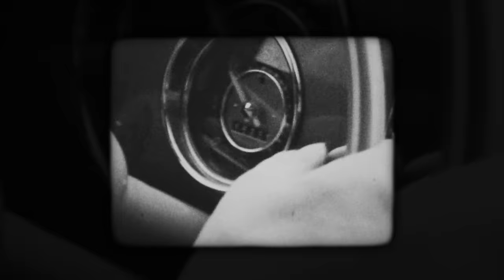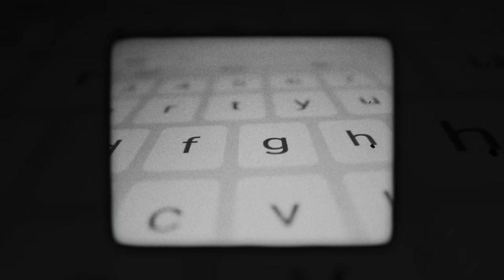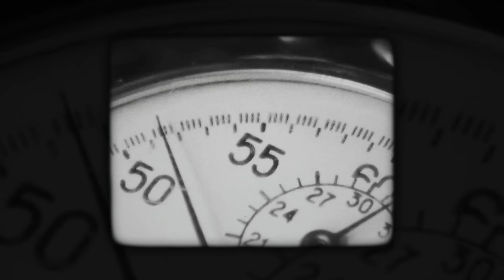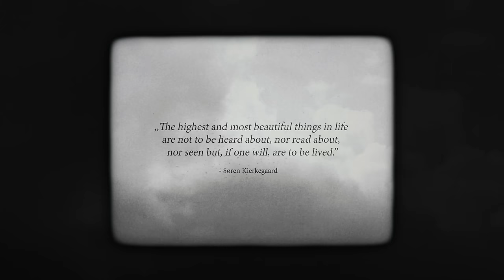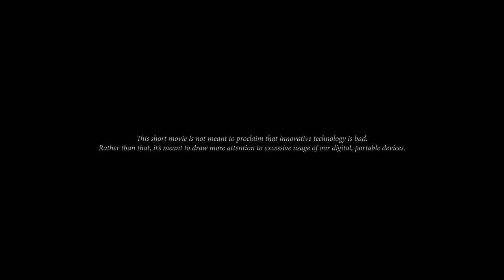Digital Distraction | SHORT FILM (2022)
Looking into your bright eyes and hearing your voice. There is just something special about it. Maybe we can find a way to ourselves again?

Written & Directed by: Borrtex
Music, sound and editing by: Borrtex
Narrated by: Tim Stephenson

Violin section recorded by: Julia Stein
Cello section recorded by: Noelia Diaz

Footage licensed on: Artgrid
Additional footage licensed from:
Conflict (1945), Port of New York (1949)

Available subtitles:
English, Czech, Slovak, Spanish, French,
German, Chinese, Hindi, Polish, Russian